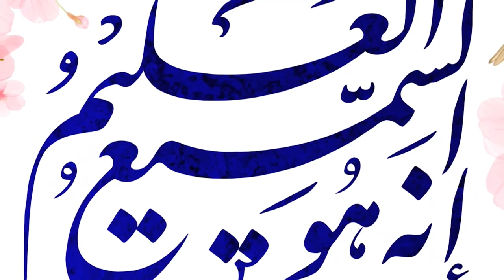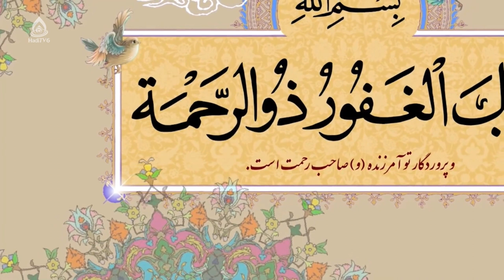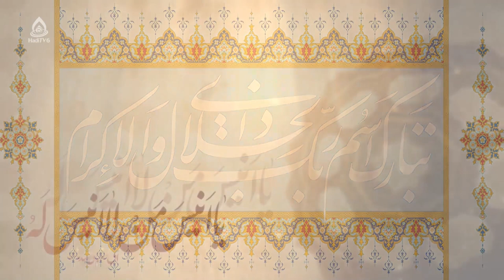احکام شرعی (سعد و نحس ایام، حقوق و تکالیف زن و شوهر بر یکدیگر، معاشرت با شرابخوار)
سعد و نحس ایام، چگونگی امر به معروف و نهی از منکر، شرکت در مجالس موسیقی‌دار، حقوق و تکالیف زن و شوهر بر یکدیگر، معاشرت با شراب‌خوار و چگونگی شستن ظروف نجس
برنامۀ «به وقت بیداری» قسمت ۳۵۸ از تلویزیون جهانی هادی (فارسی دری)، یکشنبه ۲۰ قوس ۱۴۰۱
کارشناس: حجت‌الاسلام والمسلمین سید عبدالرحمان رسولی